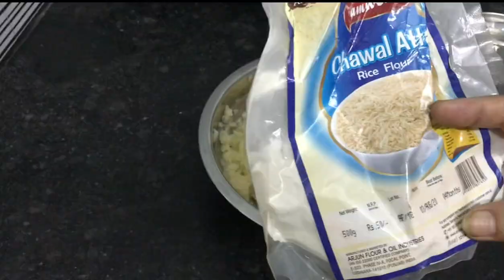potatorecipe. ਘਰ ਦੇ ਸਮਾਨ ਨਾਲ ਬਣਾਉ ਕੁਰਕੁਰਾ ਨਾਸ਼ਤਾ ਹਰ ਕੋਈ ਪਸੰਦ ਕਰੇ। If you have potatoes make it now